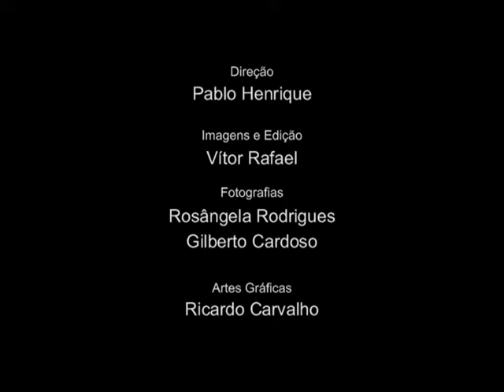Dayane e Márcio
Enlace Matrimonial Dayane e Márcio, ela de Teodoro Sampaio-SP e ele de Colorado-PR. E se uniram para
formarem uma linda familia... Uma bela cerimônia, cheia de alegrias e emoções, logo após os noivos
recepcionaram os convidados no Lions club de Teodoro Sampaio.
Que Deus abençoe vocês Dayane e Márcio...  São os votos da equipe Foto São Paulo video produções.